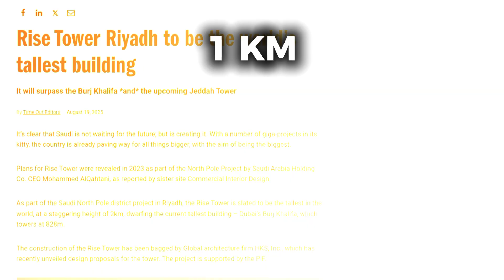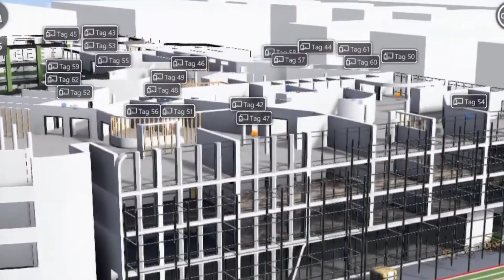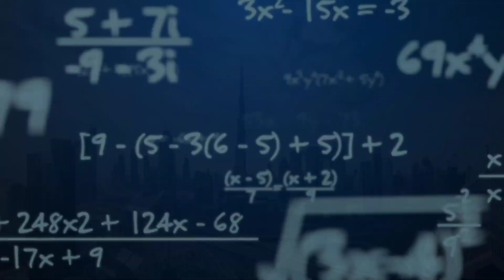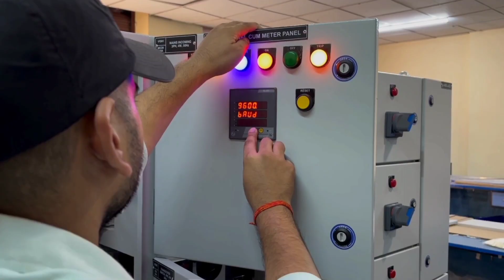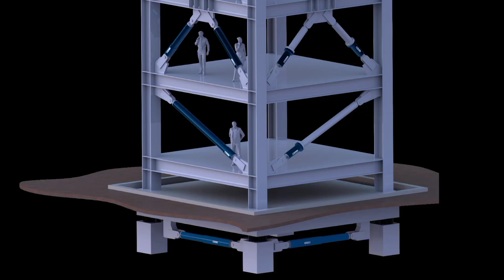Rise Tower: The 2km Tower Racing Past Burj Khalifa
Explore the ambitious plans for Rise Tower in saudi arabia, set to become the tallest building in the world. This megaprojects showcases incredible engineering marvels and offers a glimpse into the future of architecture, all aligning with the vision 2030. Learn more in this skyscraper documentary.

Welcome to Bigger The Better!